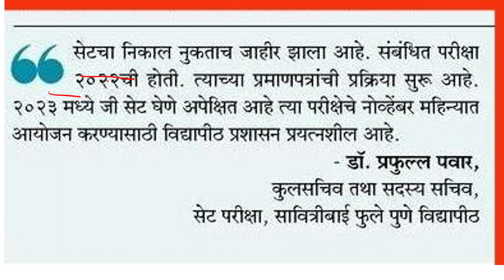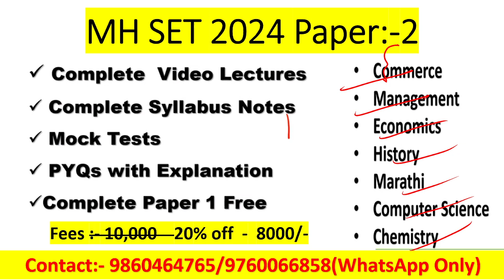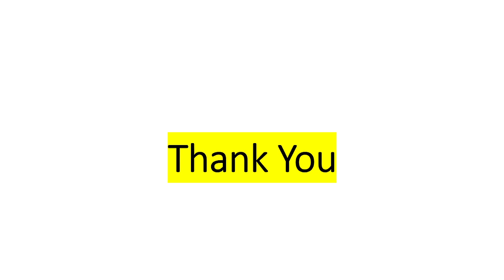MH SET 2024 Good News | पुढील सेट परीक्षाया महिन्यात होणार आहे| Official Update